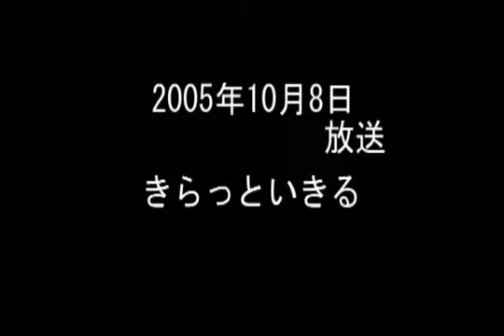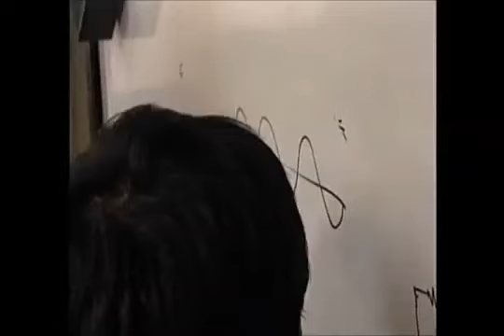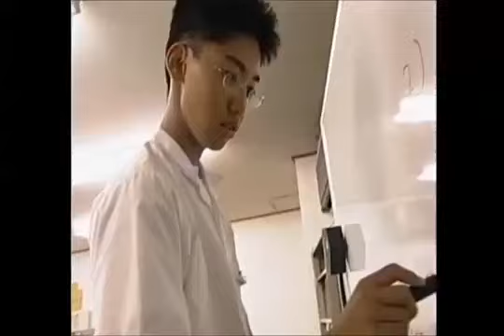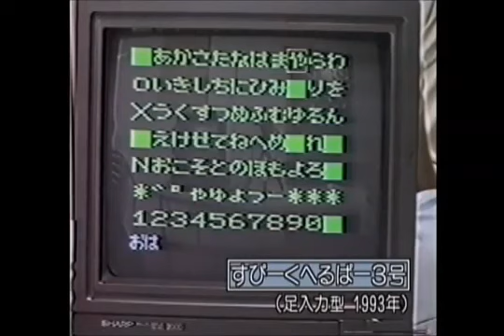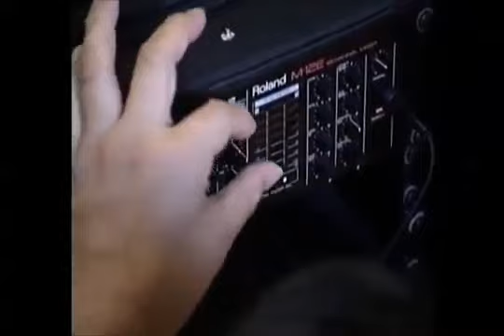伊川茂樹 特集 NO1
伊川茂樹先生の特集　NO.1です。